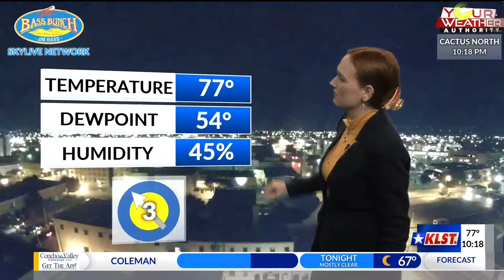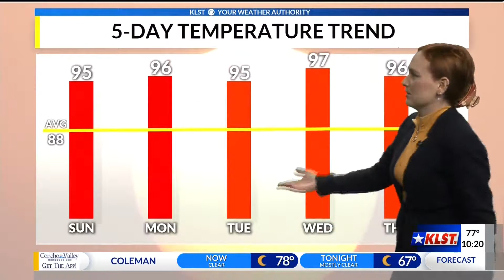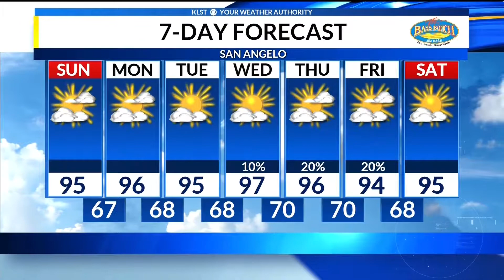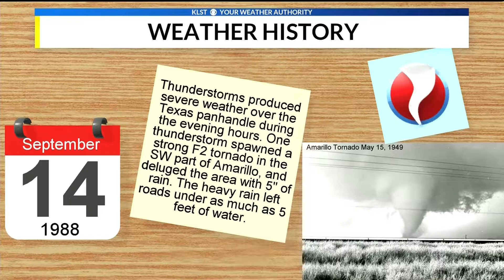KLST Weather Forecast Saturday September 14, 2019